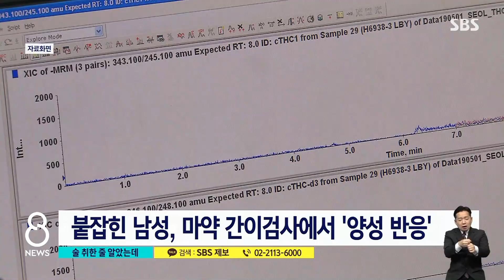강남 한복판서 소란 피운 남성…마약 검사 '양성' / SBS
서울 강남 한복판에서 한 남성이 도로 한가운데서 소란을 피운다는 신고가 들어왔습니다. 경찰이 출동해 이 남성을 붙잡았는데, 마약 간이검사에서 양성반응이 나왔습니다.
사건.사고 소식, 최선길 기자입니다.